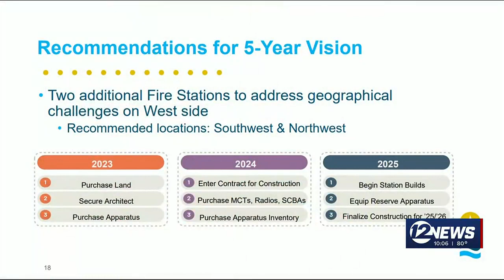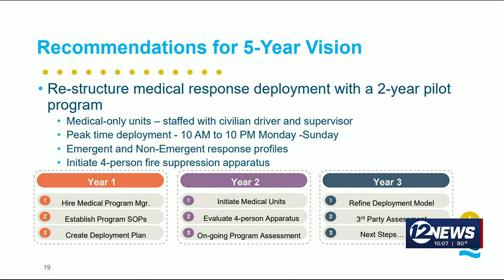Wichita Fire Department highlights needs to better serve community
The Wichita Fire Department on Tuesday presented an “Operational Needs Assessment” to Wichita City Council members.